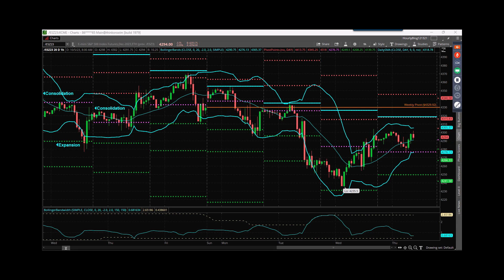S&P Futures Webcast October 5, 2023 – 200 Day EMA Battle Continues